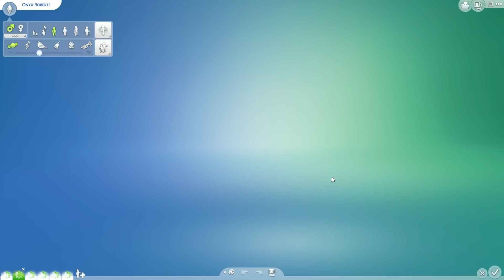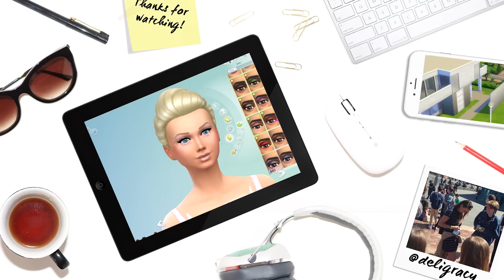Let's Play The Sims 4 Barbie | S03E8 | FLEA MARKET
Still waiting for Barbie to pop, I've got the names ready to go! Check out my INSTAGRAM @deligracy, SNAPCHAT: deligracy and keep updated on TWITTER @deligracy TWITCH LIVE STREAMING

Deligracy
Red Hill
VIC, AUSTRALIA
3937